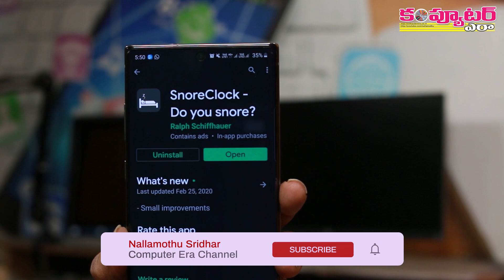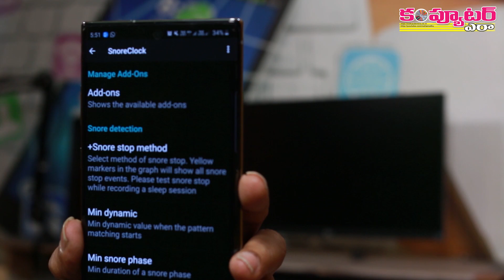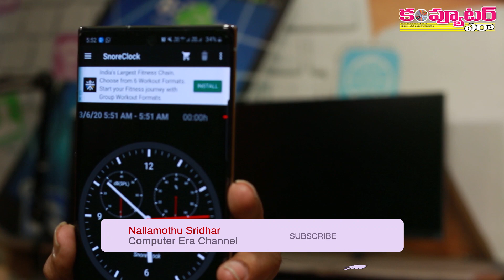గురక పెట్టే వారికి బాగా ఉపయోగపడే ఆండ్రాయిడ్ యాప్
శ్వాసకోశ సంబంధిత సమస్యల వల్ల గానీ, ఇతర కారణాల వలన నిద్రపోయేటప్పుడు గురక పెట్టే వారికి ఉపయోగపడే ఒక ఆండ్రాయిడ్ అప్లికేషన్ ఇప్పుడు చూద్దాం.